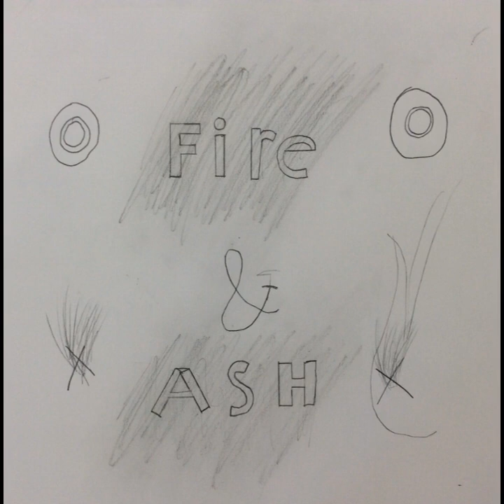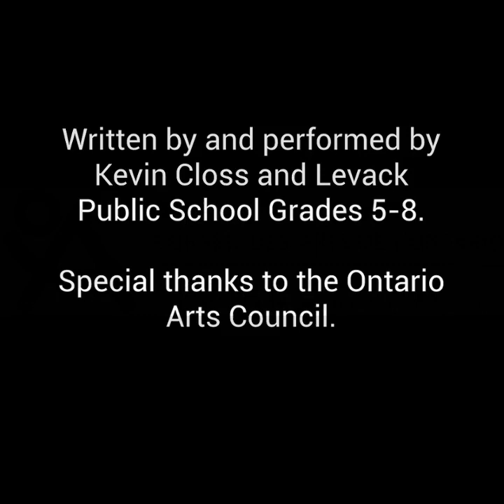Fire and Ash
Check out this brand new song written and recorded with the students at Levack Public School! Thanks to the Ontario Arts Council for supporting this project through their Artists in Residence program!

Fire and ash, blood and bone
Leaf and branch, sand and stone
Wind and rain, ice and snow
Day and night, so it goes

Tooth and claw, hand in hand
Lost and found, sea and land
Deep and wide, fast and slow
Young and old, so it goes

Turn you from hunter to hunted
Children to women and men
A shot to the heart then it starts all over again

Sun and moon, dusk to dawn
Good and bad, right or wrong
Up and down, high and low
Hot and cold, so it goes